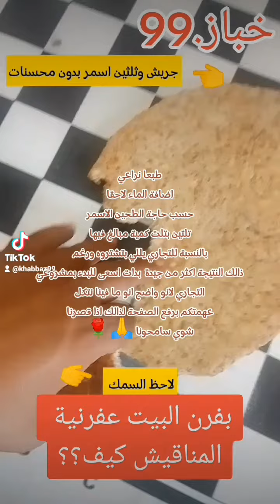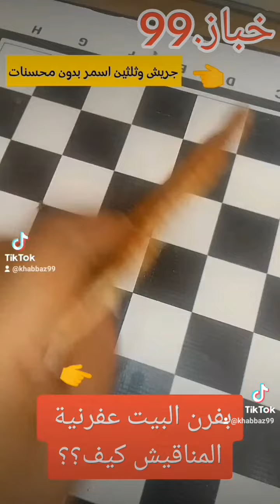جريش مشطاح خباز